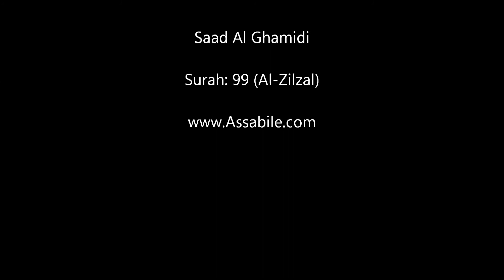Saad Al Ghamidi Surah: 99 (Al-Zilzal) HD